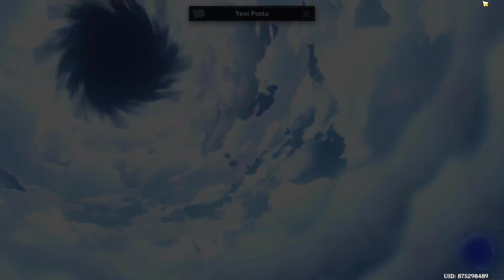300 PRİMOGEM CODES 4.2 NEW VERSION CODES GENSHIN IMPACT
Code 1: NTQP2KPEJMUH
Code 2: 9T96KJNE2LVM
Code 3: VA97KJNF24UV